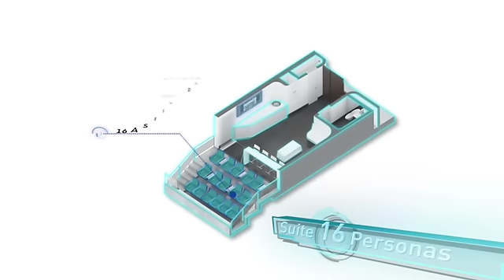Estadio de Futbol Monterrey (Recorrido Virtual)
Aprecia el recorrido virtual del nuevo Estadio de Futbol Monterrey